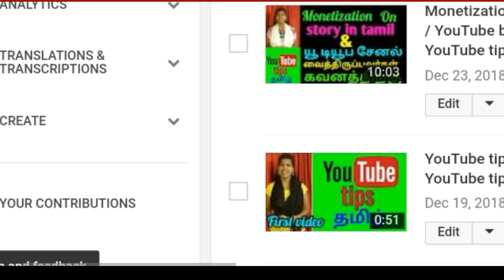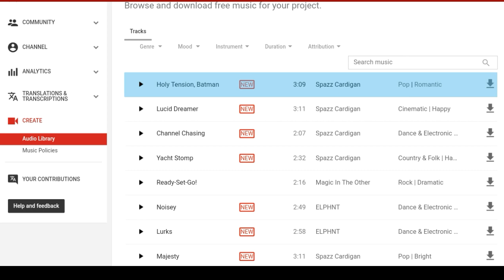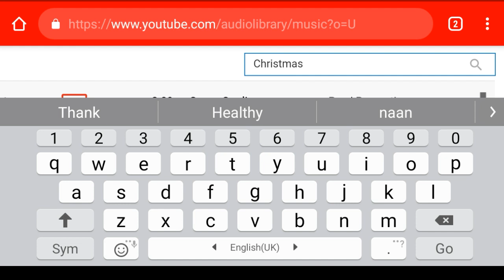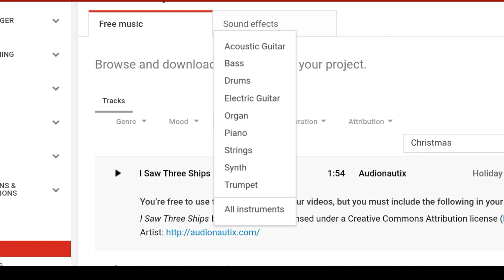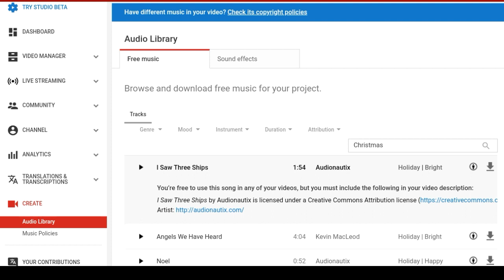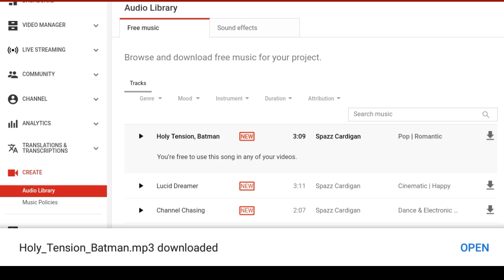How to use copyright free music tamil /காப்பிரைட் இல்லாத மியூசிக் /YouTube tips tamil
வீடியோக்களில் காப்பிரைட் இல்லாத மியூசிக் பயன்படுத்துவது எப்படி? How to use copyright free music in your videos ?